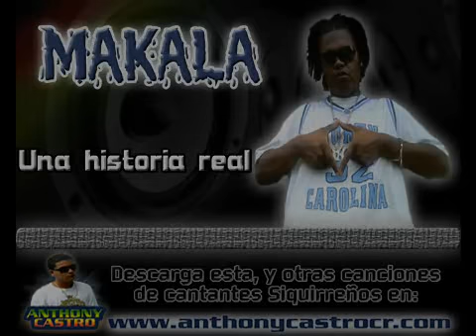Makala - Una historia real (siquirres)